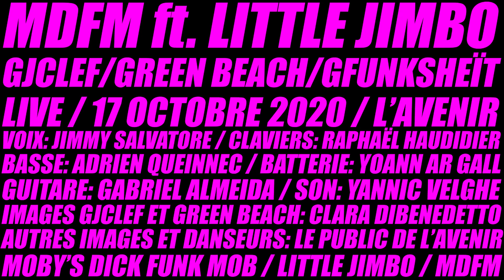Moby'S Dick Funk Mob ft. Little Jimbo - GJClef / Green Beach / GFunkSheït (Live)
MDFM ft. Little Jimbo Live
GJClef / Green Beach / GFunkSheït
Extraits du concert du 17 octobre 2020 à l'Avenir à Brest.

Merci à vous et à l'Avenir pour cette soirée de dingue !

Voix: Jimmy Salvatore
Claviers: Raphaël Haudidier
Basse: Adrien Queinnec
Batterie: Yoann Ar Gall
Guitare: Gabriel Almeida

Son: Yannic Velghe

Images GJClef et Green Beach: Clara Dibenedetto
Autres images et danseurs: Le public de l'Avenir